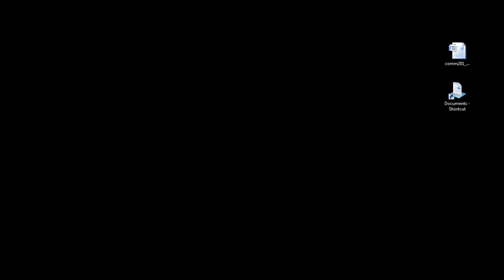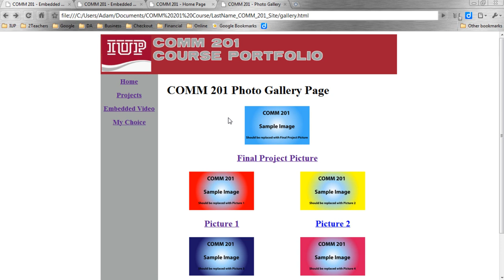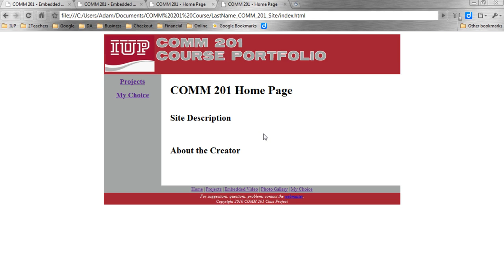Kompozer Web Site Creation Lesson 12 Tutorial.wmv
This video was created for use in COMM 201 at Indiana University of Pennsylvania.